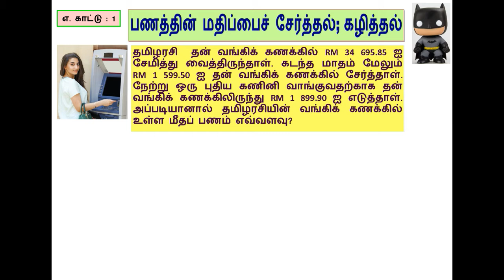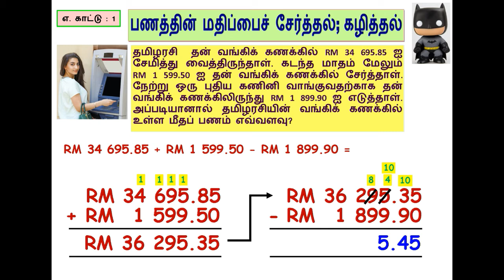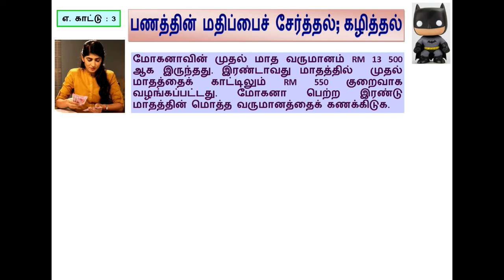கணிதம் ஆண்டு 5 - 10. RM 1 000 000 வரையிலான பணம் 10.3 (i)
VIDEO BY: MR. M. LINGESWARAN / திரு. ம. லிங்கேஸ்வரன்